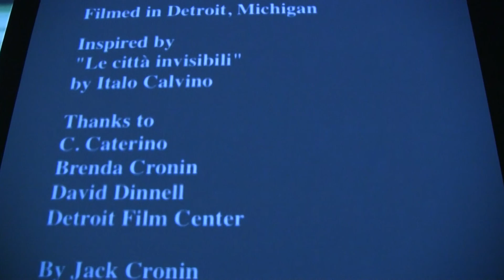Jack Cronin, Invisible City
The work of Jack Cronin, Invisible City (2006), was exposed to the public in the exhibition "Total City", IVAM (Valencia, Spain). Curator: José Miguel G. Cortés.